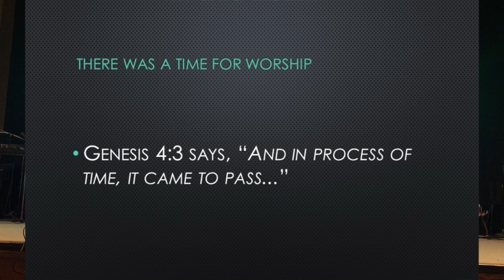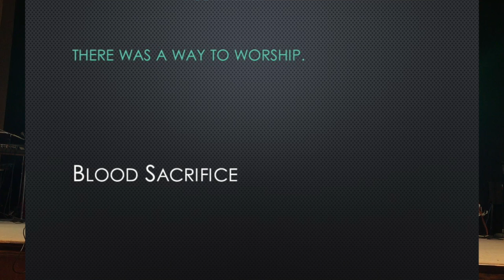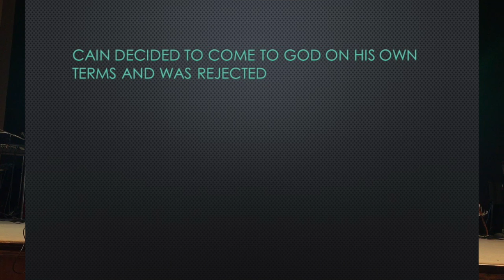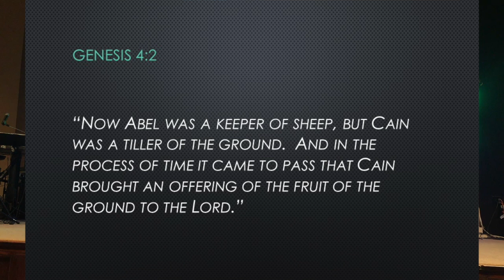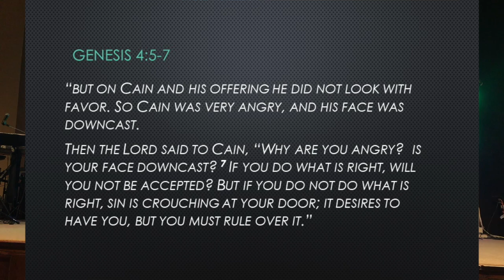Cain and Abel's Sacrifice: Why Cain's Sacrifice Was Rejected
In the biblical story of Cain and Abel, Cain's sacrifice was rejected. It is important for every believer to understand why this happened. We must approach God in the way he has directed us to. This is true in every dispensation of time. However, there is one thing that has been true in all dispensations.  Without the shedding of blood there is no remission of sins. This video also exposes the anger found in many who follow as the scripture says the way of Cain